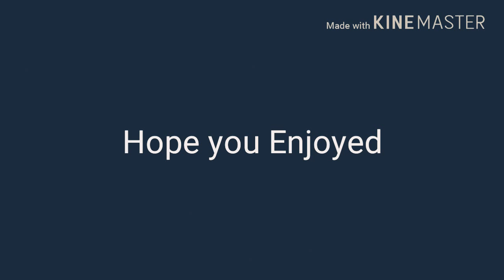MV ANGRY BIRDS - Hal x Silver Music Video / / Canvas ( Frame Away & Argofox)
Wow!  Let me tell you, i was an huge Angry Birds fan, from 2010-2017, now i still like Angry Birds, but i wanted to make an shipping video for Angry Birds so here it is guys! ! !